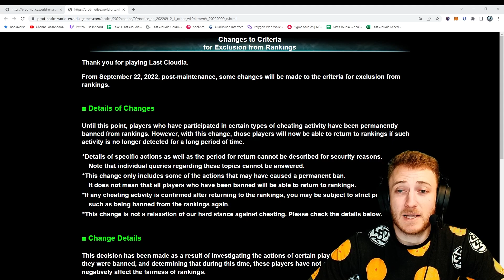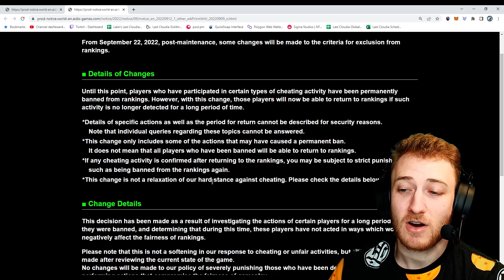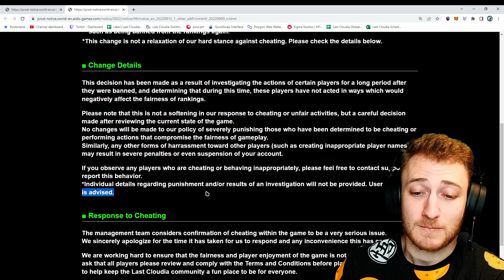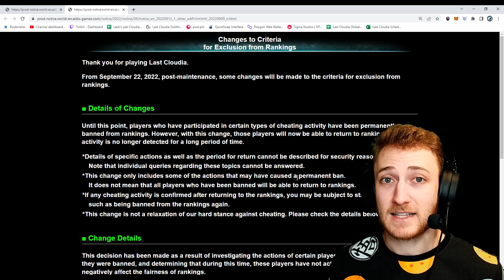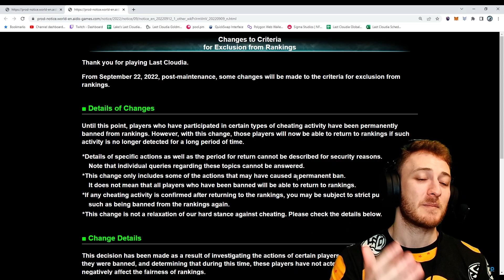Changes to Criteria for Exclusion from Rankings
GAME DESCRIPTION:
Granzelia, a world inhabited by both mankind and beasts.
A world once ruled by the God of Ruin, Loug Zeus.
The hero Adel with the Goddess Lilaha worked together to seal the God of Ruin away.
Our adventure begins many hundred years later.
The world has United peacefully under the Aldanian Empire that was founded by the decendants of the hero.
However, reports of mysterious beasts disturbing the peace have gotten more frequent.
Kyle and Rei, a knight and a beast in the 12th division, go on a certain mission.
Without knowing it, they embark on a quest that may change the world.

MAIN CAST:
Kyle - A knight belonging to the Twelth Division of the Imperial Knights. His hot-blooded temperament often leads him to act before he thinks. Though his swordsmanship is first class among the Imperial Knights, his penchanct for acting independantly has kept him from advancing further in the ranks (thought this does not particularily seem to bother him). He has known the beast known as Rei since they lived together as children.

Rei - A single-winged beast with Arkane power and unleasher of azure thunder. Aided by a young Kyle after he lost his memory and became lost, he has since always remained by Kyle's side. With a power far exceeding most beasts and his characteristically gruff mannerisms, Rei has never been particularily approachable, but that has never prevented him from walking around town like everyone else, though he is still sometimes surprised by people's reactions to his presence.

Theria - Originally an otherwise normal girl living in a small town, her kidnapping by the crew of a Blaze airship would see her swept up into the unceasing currents of fate itself. Though she was forced to rein in her true nature under a mask of cautiousness while captive, after being exposed to the free-spirited nature of Kyle and Rei, she has started to return to her original cheerful self.

Lilebette - A young lady from the Blaze, an enemy of the Empire and advocate of peaceful coexistence between humans and beasts. Thanks to her boisterous and friendly nature, she finds it easy to casually talk with even the most fearsome-looking beasts. She has also been known to occasionally intimidate her enemies by flashing her crossbow, a weapon which she yields with expert skill.

Zekus - A highly talented sorcerer who was appointed to the position of general in the Emporer's personal guard at a young age. Zekus is known for the depth of his strategic acumen as well as his accomplishments as a sorcerer and his extraordinary command over ice magic has no peer in the empire, earning him the nickname "General of Ice." He has known Kyle since their days training together as knights of the Imperial Order.